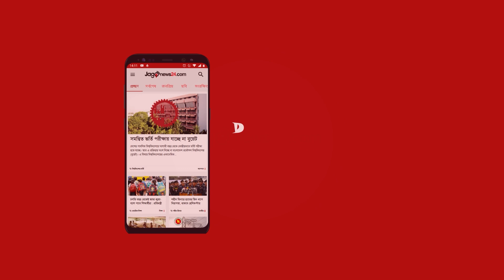ময়মনসিংহে দেড় হাজার দরিদ্র পাচ্ছে ঈদ উপহার || Jago News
ময়মনসিংহে দেড় হাজার দরিদ্র পাচ্ছে ঈদ উপহার